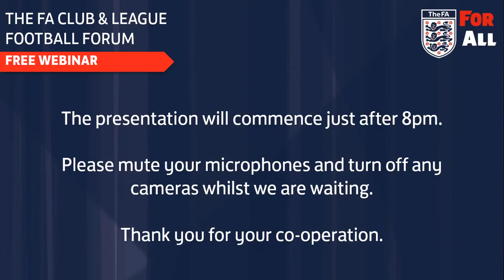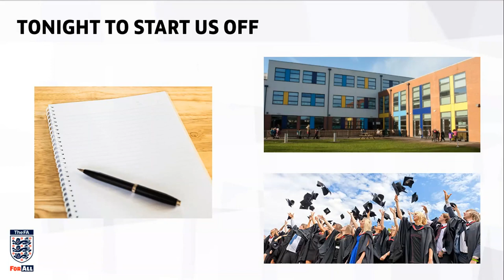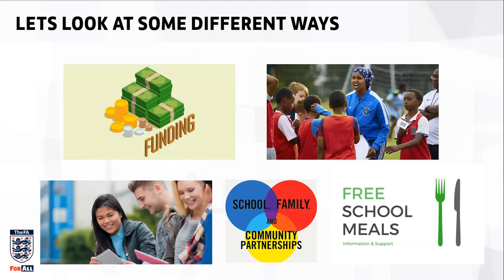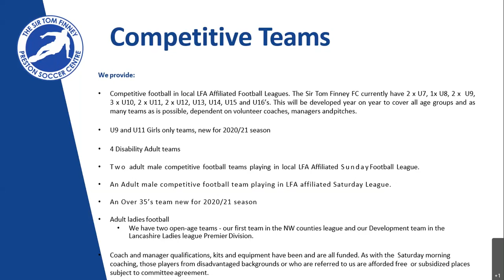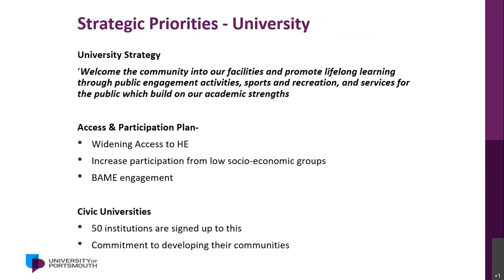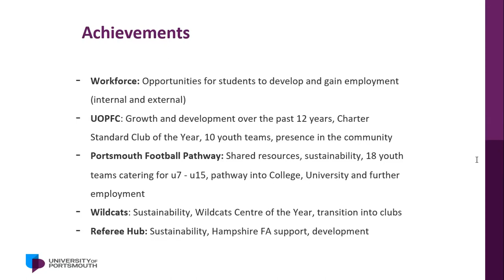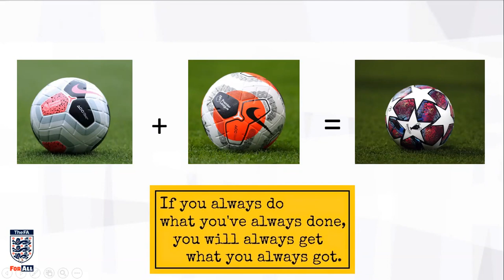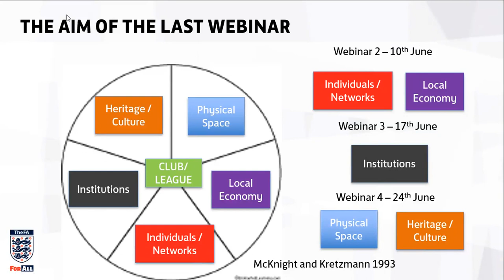Surrey FA | How you can build relationships with education establishments in your local community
In this 90 minute FA webinar, you'll learn how to connect and build relationships with key contacts at institutions such as schools, colleges, universities and more.